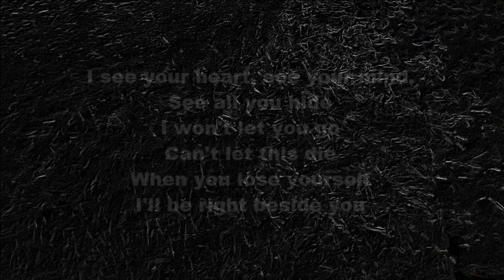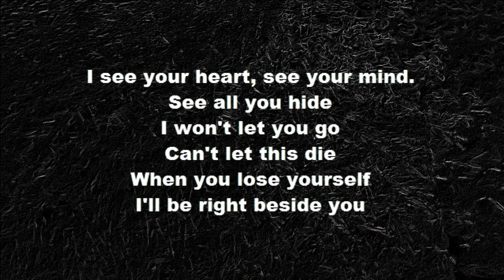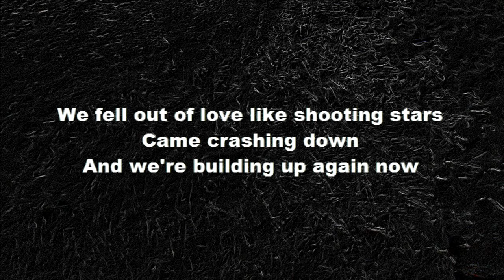Rameses B - Beside You (feat. Soundr) [Lyrics]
Free Lyrics Brought To you!